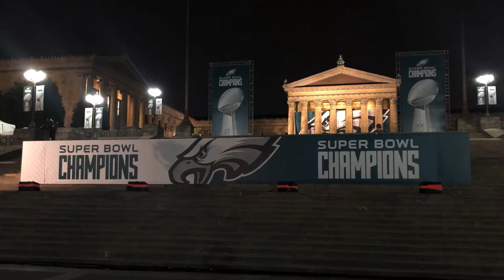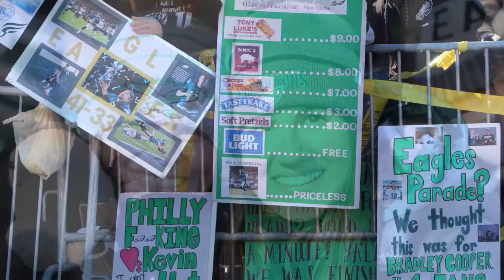Victory. My day at the Philadelphia Eagles Super Bowl Parade February 8, 2018.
This one is for the fans who waited all day in the freezing cold.   Over two million people assembled peacefully to cheer on the Philadelphia Eagles/Super Bowl 52 champions.This is a compilation of photos and some video I took while at the Philadelphia Eagles Super Bowl Parade February 8, 2018.  The pure joy of the fans in these photos is priceless. All in all it was a great day for them, a great day for the Eagles, and a great day for the city of Philadelphia.  The voices of Merrill Reese and Jason Kelce helped to make this an epic memory. Share this as much as possible so that as many fans as possible can see it.  Enjoy.  Joseph Hartigan